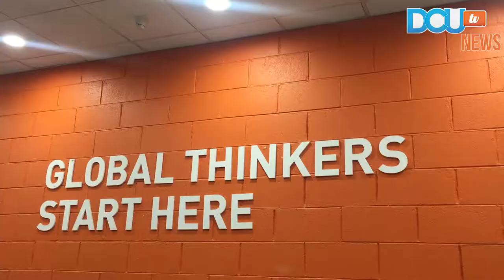DCUtv News: Fall in number of students accepting places in UK colleges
Megan Conway and Shauna Coen report